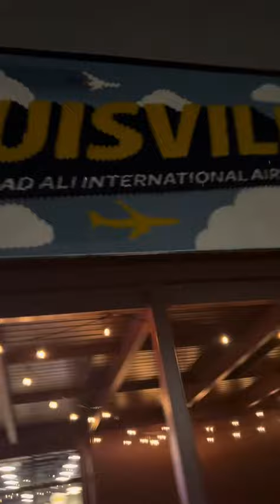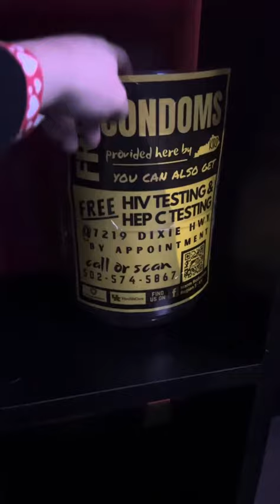Dirty 32 Done Right! 🥳🥂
Hey warriors, MoKi here! ⚔️👑

It wouldnt be dirty 32 if it was celebrated the right and dirty way. 😏 🥳🥂

Enjoy the raw roller coaster. Im opening up this year. 🫶🏻